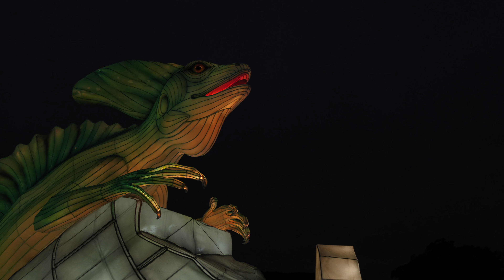Opening Night at The Festival of Light 2024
Join us as we Journey through time at this year's the Festival of Light.